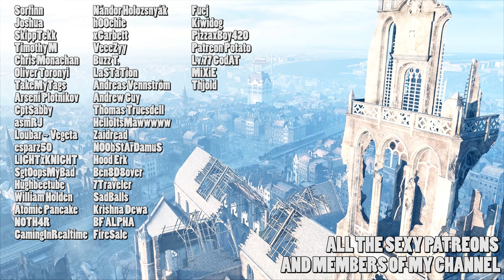Battlefield 2042 server info and more!